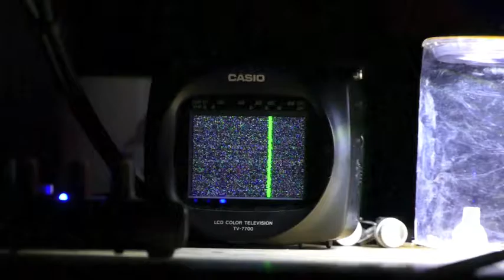Weird Garden, Decimal Place, Lincoln (20 Jan 2017)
An evening of live music and sound, featuring performances by Experimental Sonic Machines, Thomas Ragsdale, imboredofbastards and Spandril.

Weird Garden is a monthly event showcasing live experimental music and sound art from performers around the world.

Decimal Place
10 Burton Road